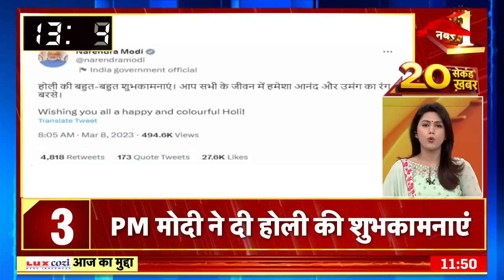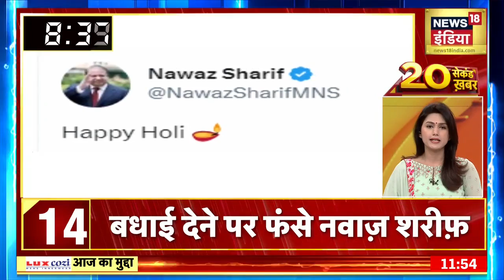Superfast Speed News: देश-दुनिया की 20 सेकंड ख़बर | Hindi Update | Latest News | Top Headlines